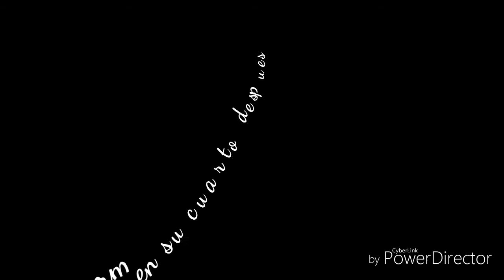Cambio de mundos (gacha verse)cap 2\encuentro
Hola amigos. De youtube cm han estado por favor apoyeme con su buen like y supcribirse si sos nuevo en el canal espero q les guste este video